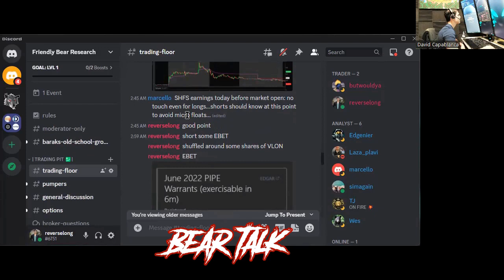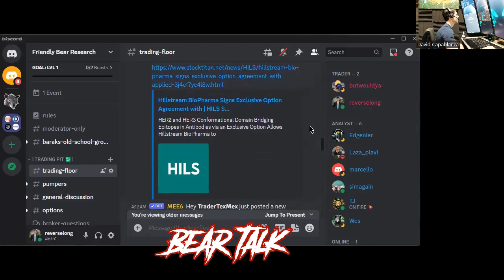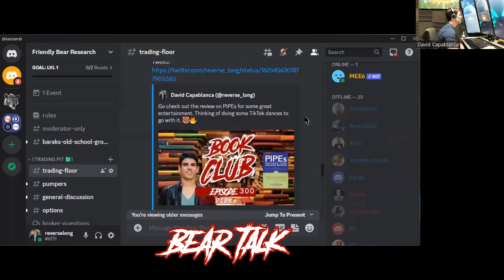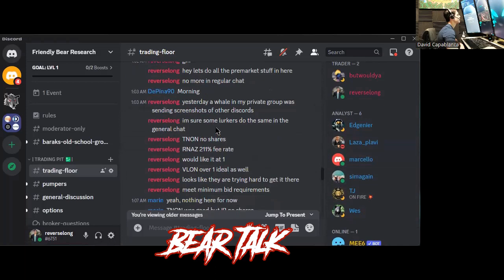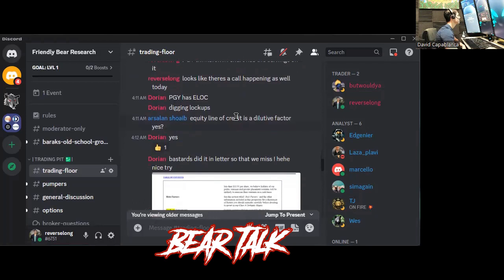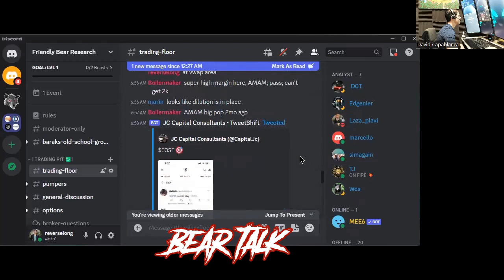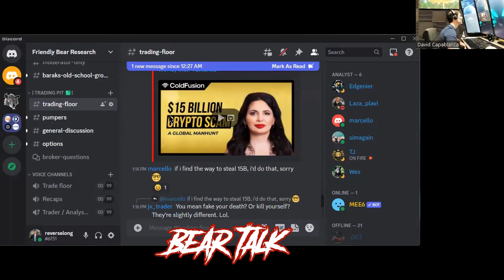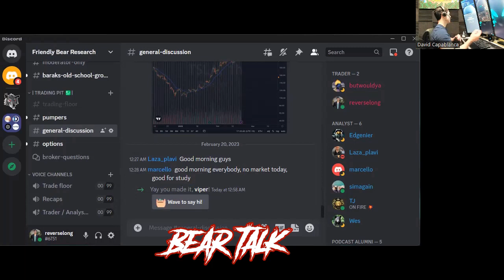Bear Talk - Friendly Bear Discord Community Review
Episode 305: This episode of Bear Talk is a review of the FREE podcast Discord channel. David speaks in depth of how Friendly Bear Discord members can utilize the discord so that everyone is on the same page.  The podcast screen-share can be found on Friendly Bear Research YouTube Channel.